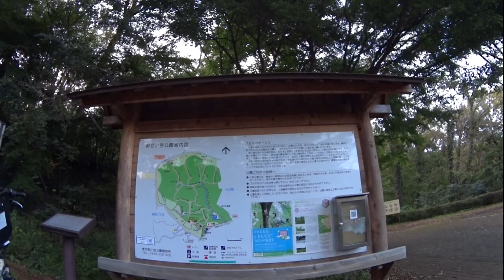自転車散歩 163-3 都立 小宮公園 → 大谷緑地→ JR北八王子駅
自転車散歩（第163回）は、東京都八王子市の「都立 小宮公園」に行きます。

PART１　「JR八王子駅」北口→ 「桑並木通り」→「都立 小宮公園」
PART２　「都立 小宮公園」を散策　（かわせみの小道→ほおじろの小道→おかの小道→うぐいすの小道→かわせみの小道→ひよどりの小道→えながの小道）　※徒歩
PART３　「都立 小宮公園」→「大谷緑地」→「JR北八王子駅」西口

撮影時期：　2022年10月下旬